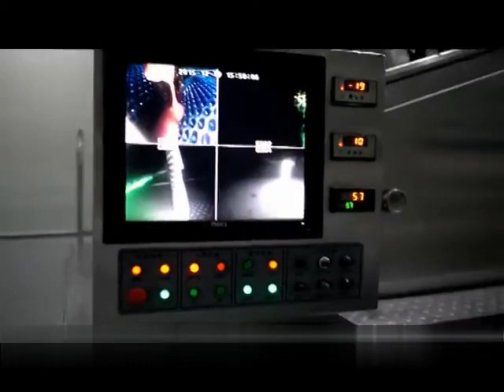خط تصنيع شوكلاتة حبوب (سمارتي) M&M وكرات الشوكلاتة المحشية جديد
شوكلاتة
رقم المنشور: CH5975WP219X
للمزيد